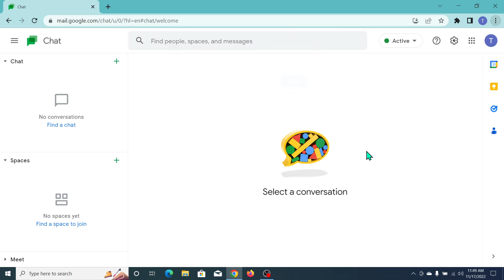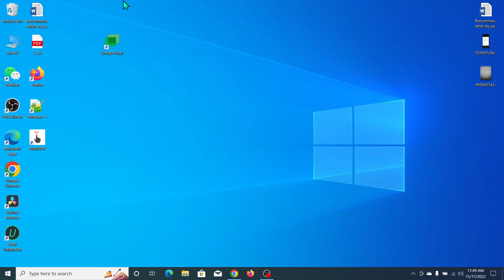How To Install Google Hangouts In Windows 10